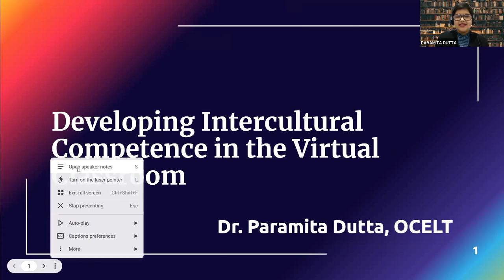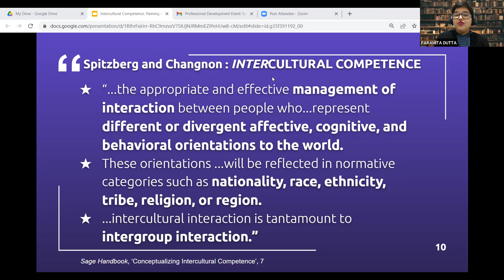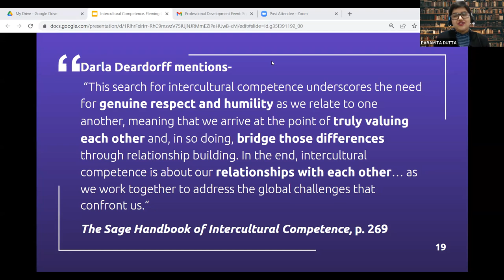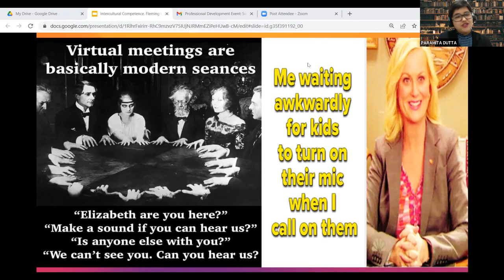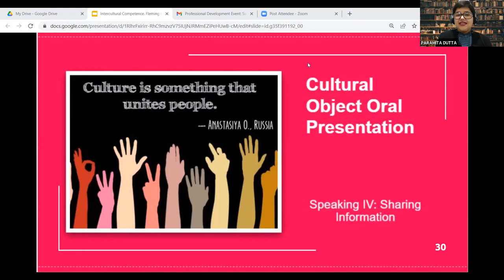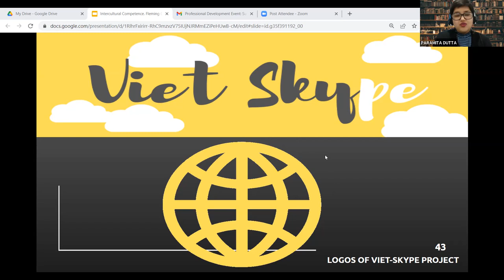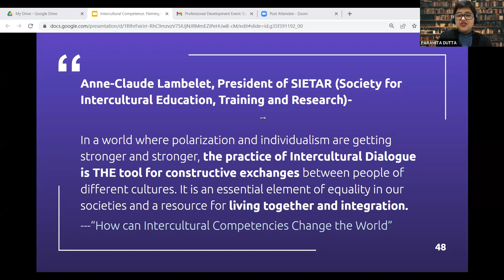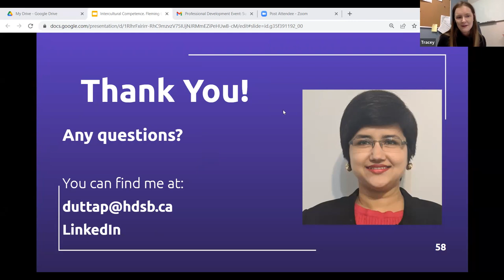Developing Intercultural Competence in the Virtual Classroom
Presenter: Dr. Paramita Dutta, OCELT
Gary Allan Learning Centre for Adult & Continuing Education, Halton District School Board

What is intercultural competence and why is it important, especially in the ESL classroom? Why is "intercultural literacy" described as an essential skill by UNESCO today? What is the relationship between good/effective ESL teaching and developing an interculturally competent classroom?
This presentation will begin with a theoretical framework conceptualizing "intercultural competence" and establish the principal characteristics that constitute it as per scholars such as Darla Deardoff and organizations such as UNESCO. It will deal with the challenges and how to overcome them in building intercultural competence in the virtual classroom for an effective classroom dialogue to take place.

You will learn: how to develop an interculturally competent ESL classroom in the current pandemic scenario when teaching is remote and online and videoconferencing has a culture of its own, the challenges/barriers in creating an interculturally effective virtual classroom, and ways to circumvent these challenges/barriers.

Dr. Paramita Dutta has over 10 years of experience in teaching English and assessment. She is a LINC/ESL Instructor at Halton District School Board and a Speaking Rater for the CELPIP exam with Paragon Testing Enterprises. She knows six languages at varying levels of proficiency. Previously, she was an English lecturer at Ryerson University, and taught English in the higher education sector in India for nine years.

She is the manager of TESL Ontario’s Exchange Video Series, and a member of its Conference Committee and Social Content Committee.

This presentation was part of the event "Supporting Language Learners" organised by the Peterborough Immigration Partnership on Feb 25, 2022.